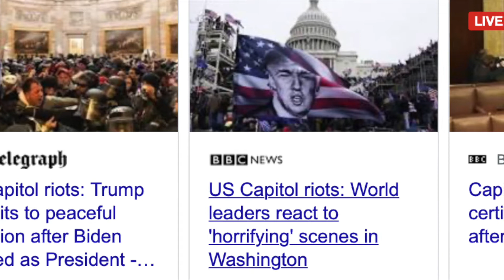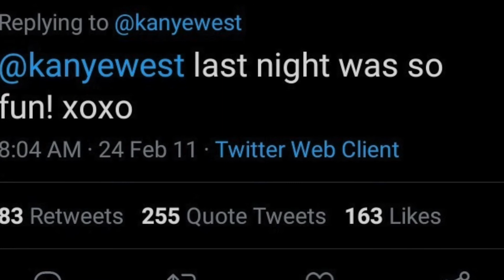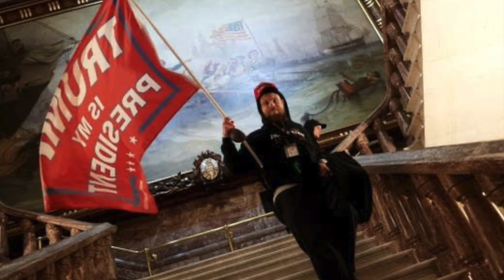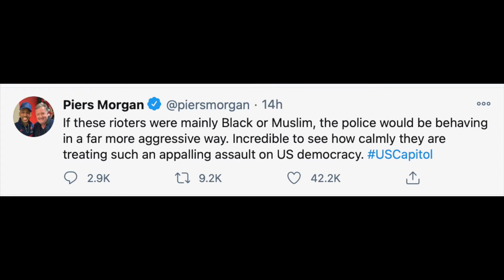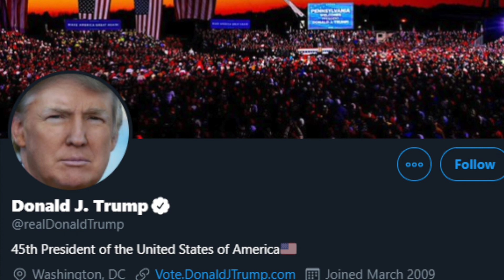Chaos in the US capitol + Kanye West cheating on Kim?